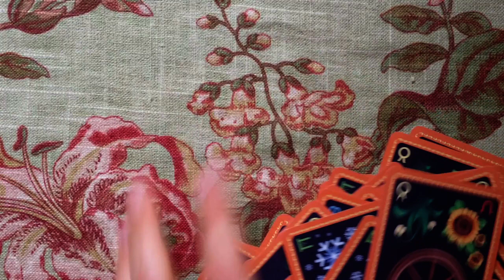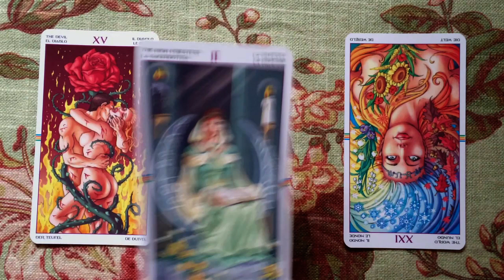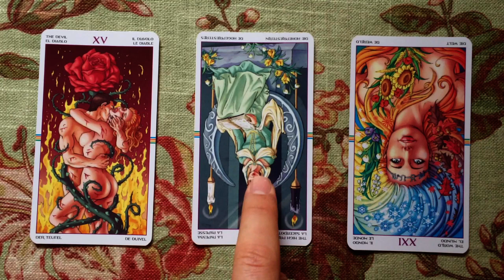Tarot Reading 29 May 2014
Psychic tarot reading using the Wheel of the Year tarot cards for May 29, 2014.

Tarot reading for the day:

You become too focused and reliant on a positive circumstance of the real world. You overshoot the mark a little bit and become almost dependent on it because it is so good. Realise that your good comes from the universe and you don't need to rely on anything, connect with spirit instead, where your good stems from.

Take action around any fears you may have, face them head on and allow them to leave your life.

By ignoring them and sweeping them under the carpet, they spill out in other ways and cause you to think there is something lacking within you. This isn't true and it's a day of ego correction, the more you practice this, the less time you have to spend engaging with negativity.

Have a wonderful day! With love and light, Gregory

Love tarot and tarot reading?